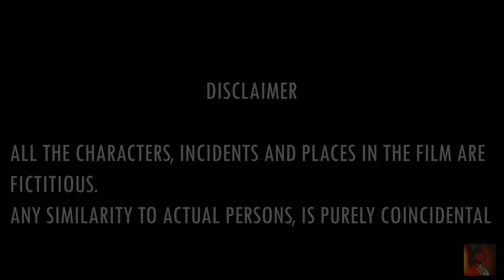All In VAIN- Canon EOS 77D -Quarantine one minute short film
Hi Guys! This is my first ever one minute short film. During this lock down just tried to make a proper use of this free period
CHEERS!!